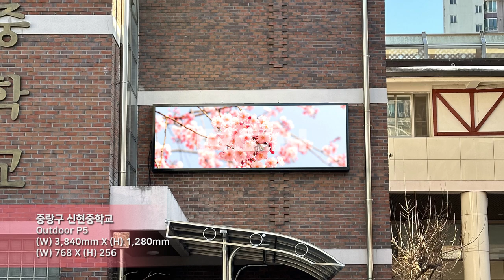[RCH] 중랑구 신현중학교 (Shinhyeon Middle School, Jungnang-gu LED display)